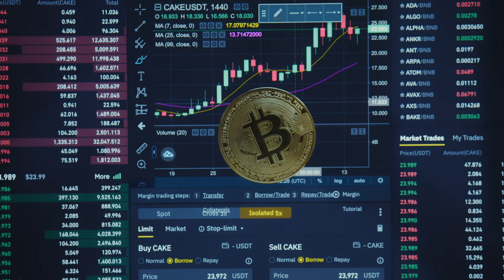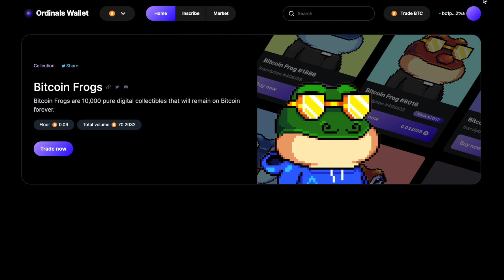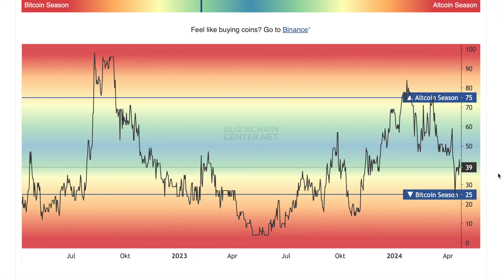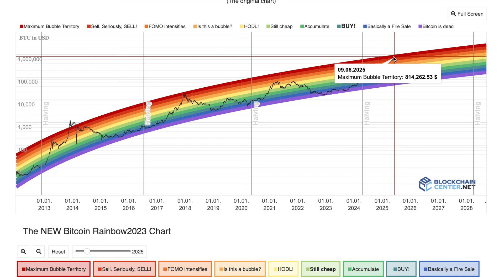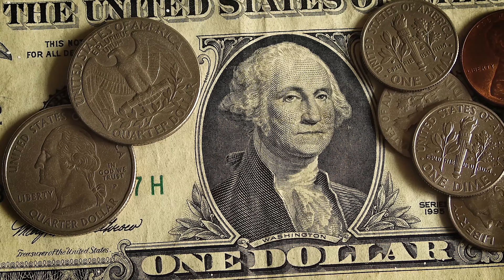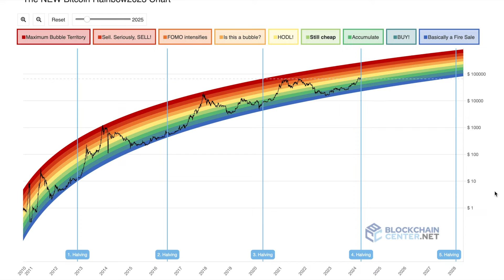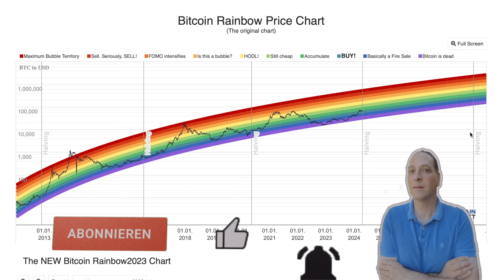Bitcoin - nach dem Halving ist vor dem Halving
Ein kurzer Überblick was demnächst bei Bitcoin und Crypto kommen wird. Die aktuelle Situation und was wir aus der Vergangenheit ableiten können.